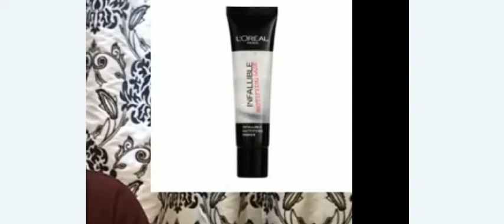Top Primers suggest by Glossips